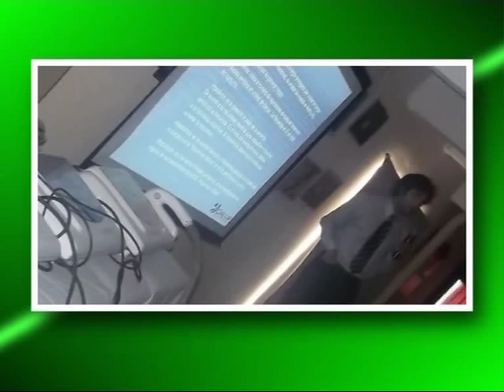CE CE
Disertantes que se vienen para la Jornada . . . .